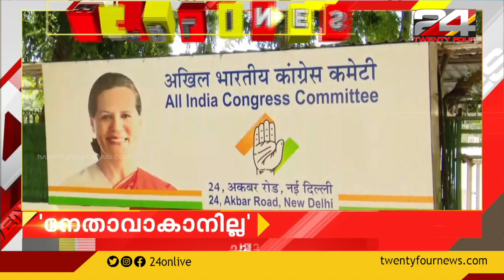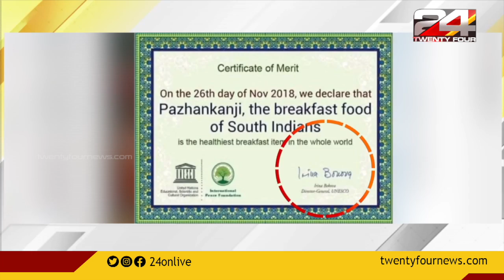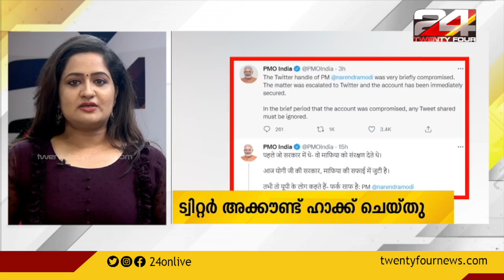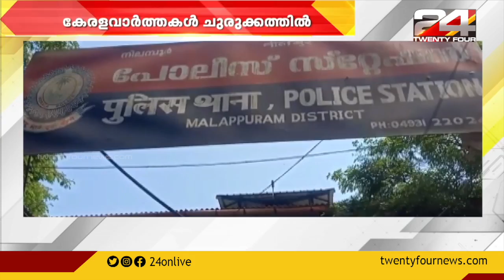നിലപാടിൽ ഉറച്ച് ഗവർണർ | വാർത്താമഴ | VARTHA MAZHA | 12 December 2021